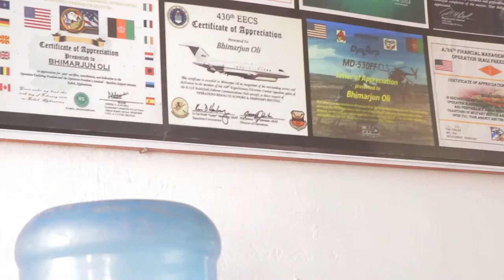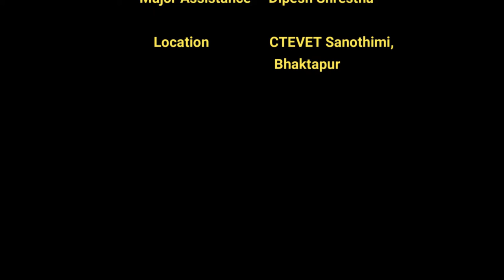FREE!! FULL COURSE ON HOW TO MAKE COFFE LATTE ART & ESPRESSO BY BARISTA COFFEE FULL TUTORIAL DAY-1